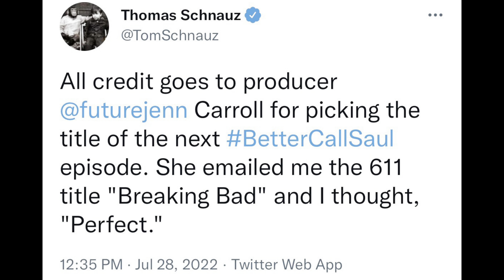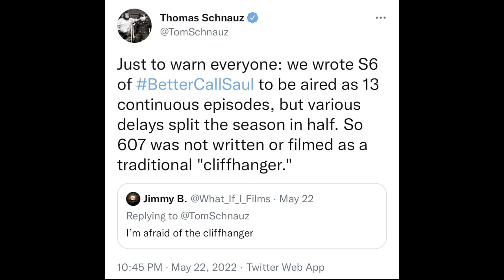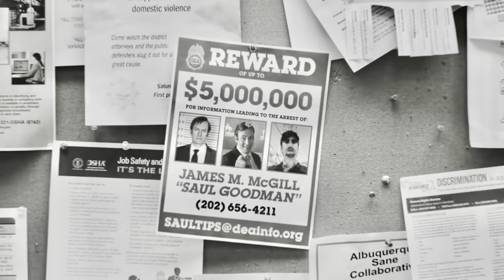BREAKING BAD RETURNS | NEW BETTER CALL SAUL SEASON 6 EPISODE 11 PROMO PHOTOS BREAKDOWN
Better Call Saul Season 6 Episode 11 "Breaking Bad" title revealed. Reaction to the preview promo teaser photos released for this episode. Do Walter White and Jesse Pinkman finally return to the timeline? What is next for Gene, Jeff the Cab Driver, and Marion?